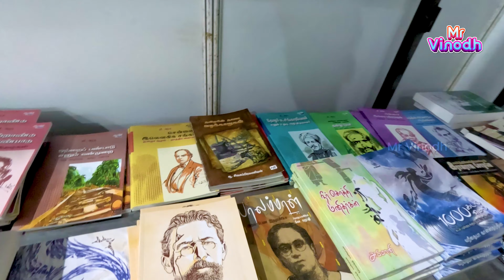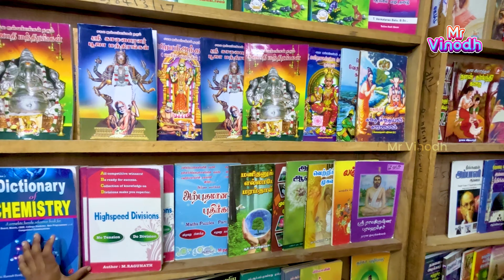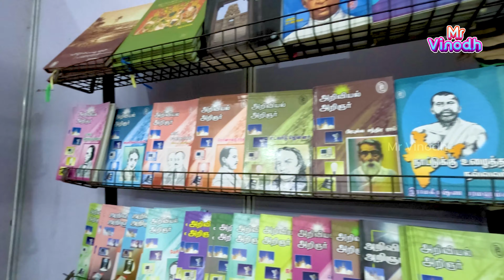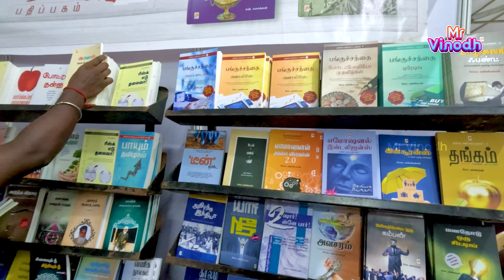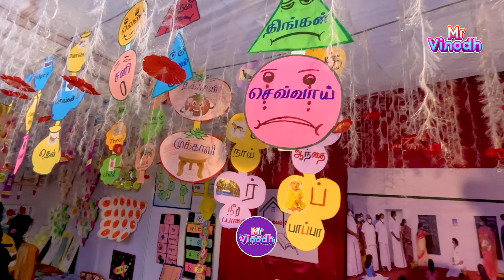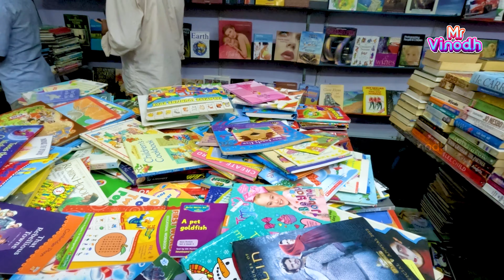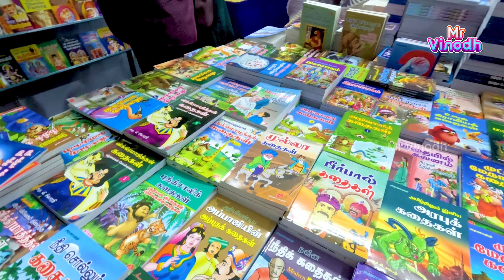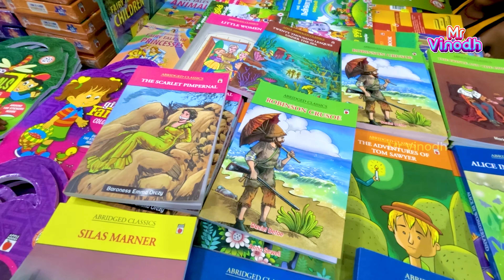Cuddalore book fair 2023 | Cuddalore Book Festival | Kids Enjoying | Mr vinodh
கடலூர் புத்தக கண்காட்சி 2023

This is Cuddalore book fair 2023 vlog. In this video I have shown all the book stalls and suggested some good publishers and good books. This is the first book fair Cuddalore.

Book fair venue : Manjakuppam Ground, Cuddalore.
மஞ்சக்குப்பம் மைதானம், கடலூர்.

Date and Time : March 3 – March 12, 10am - 9pm Everyday

cuddalore krishna,
cuddalore district news,
cuddalore day whatsapp status,
cuddalore pincode number,
ooty cuddalore,
cuddalore famous food,
cuddalore railway station,
cuddalore district leave today,
cuddalore tourist places tamil,
cuddalore bus stand,